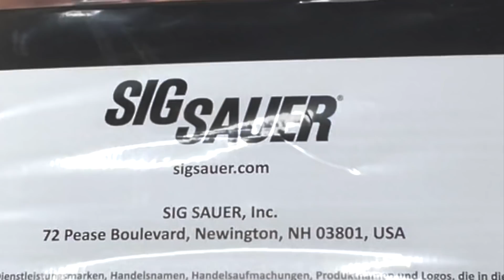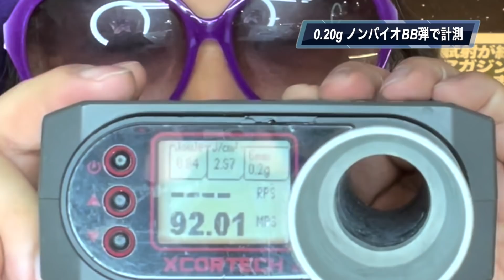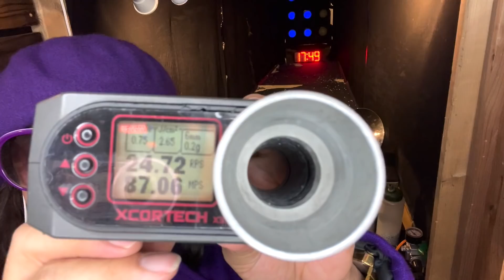SIG MCX 電動ガン 1年間撃ちまくったらどんな感じ？andカッコいいストックにチェンジ♡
2019年12月の発売からはや1年...発売当時は「高い」と言われたSIG AIR MCX VIRTUS AEG。その真価はいかに？1年間10万発撃ちに撃たれた後の状態は？おすみママが41PX秋葉原の試射機として活躍した機体をチェック。さらにLayLaxから発売される待望のストック換装パーツ・レイルストックパイプアダプターをどこよりも早くレポートする。う〜ん、やっぱりマーヴェラス♡